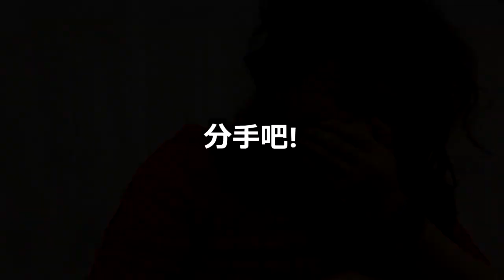【VLOG 146】 男人被识破有小三的5个反应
Video : Iphone
纯粹分享，有不同意见之处请别见怪。
欢迎留言你的看法 。